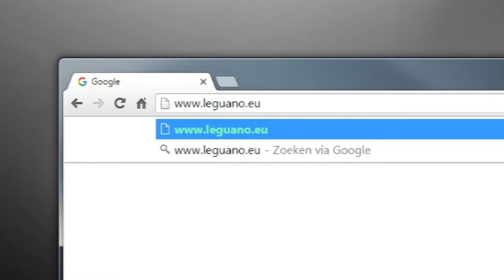Free your feet : Leguano.eu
The whole idea behind Leguanos? Enable all the positive effects of barefoot walking, without the obvious negatives.

For this product, developed and made in Germany, Europe, the .eu extension acts as a quality label to drive worldwide sales.